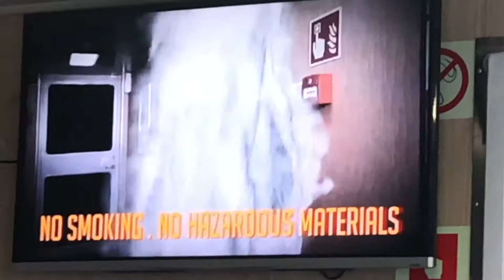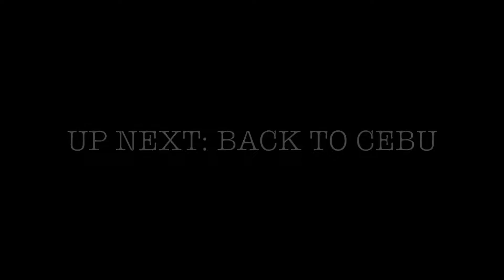PH '18 Ilo Ilo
Iloilo island hopping !

S O N G: Sorry, I Like You by Burbank